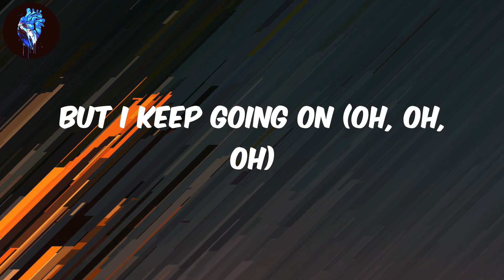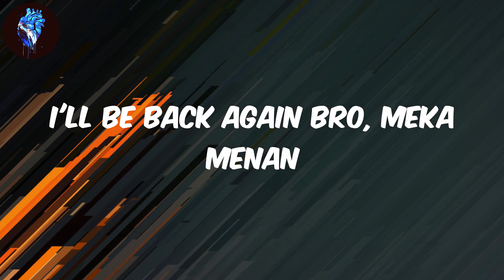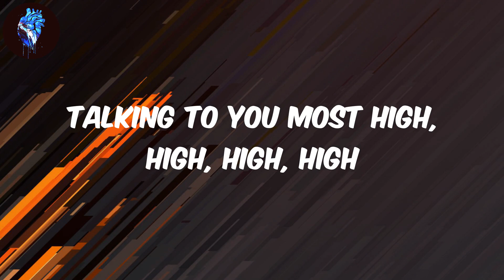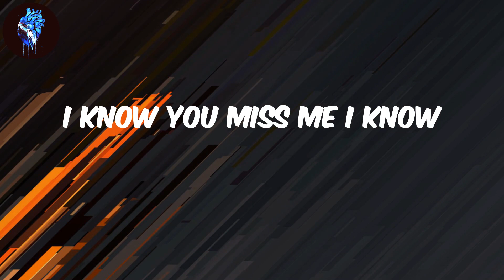Black Sherif - (Lyrics) Kwaku the Traveller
Lyrics Kwaku the Traveller - Black Sherif
Yeah